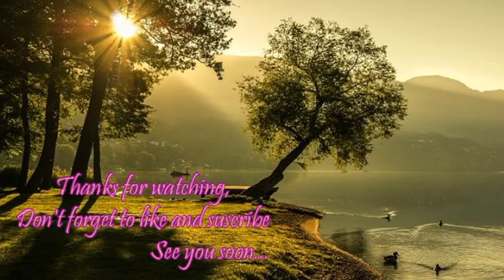Creamy Shower (with recipe)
Hello everyone, today I am back with a recipe for a creamy shower gel enriched with cocoa butter and jojoba oil. Very rich in vegetable glycerin, it will nourish your skin and hydrate it.

                  Recipe (made in one-pot) :
      A)
Surfactant : SCI = 12.5%
Surfactant : SLSA = 6%
Cocoa Butter = 4%
Mineral water = 30%
      B)
Jojoba Oil = 6.4%
Emollient : Vegetable glycerin without palm = 33%
Fragrance Oil : Almond Milk (Aromat'Easy- Belgium) = 2%
      C)
Corn starch = 4.5%
Color : Rose Blush Mica (Aromat'Easy) = 1%
      D)
Preservative : Cosgard = 0.6%

Put A in a bain-marie. When everything has melted, remove from heat and add to B. Mix then add C. When everything has cooled, add D. Mix then put away in the fridge for 20 min. Mix again. It’s time to put it in your pot.
Away from heat and humidity, it can be stored for 6 months.

                                                  Image Used
                                     (Free Image from Pixabay)
      01/ island-5783440_640
Image by Thierry BEUVE from Pixabay
      02/ seashells-1337565_640
Image by croisy from Pixabay
      03/ landscape-1192669_640
Image by Bianca Mentil from Pixabay
      04/ milk-2594538_640
Image by Couleur from Pixabay
      05/ seashell-2821388_640
Image by Liselle VD from Pixabay

                                                      Music Used
                                    (Free Music by La Musique Libre)
      BraveLion - Racoon Play